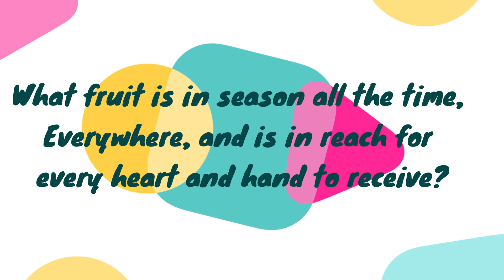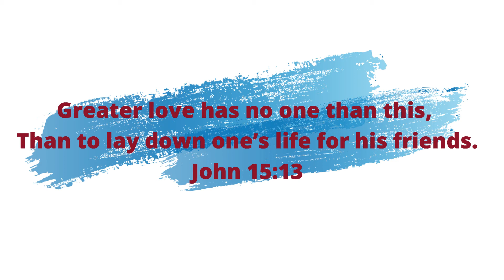The Love of God